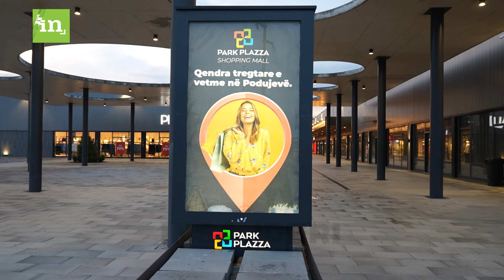Podujeva me investime milionëshe: “Park Plazza”, qendra tregtare me brende nga më të njohurat